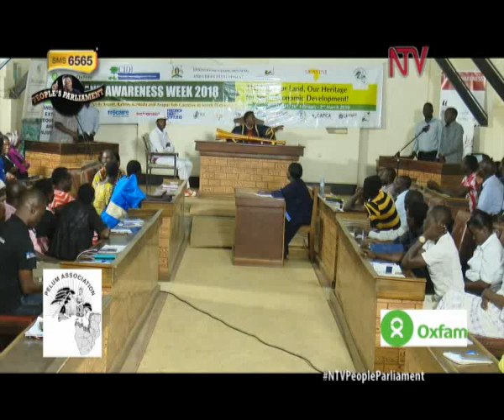People's Parliament: Discussing issues of land in Soroti District